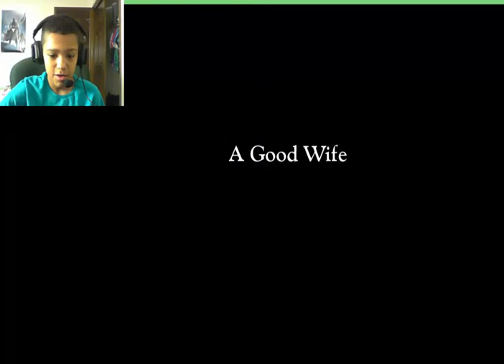A GOOD WIFE